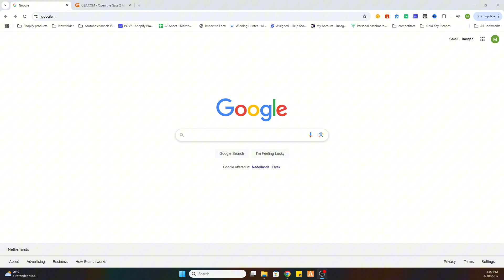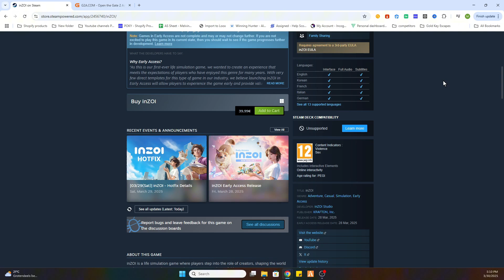How To Download inZOI on PC (Step By Step)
Looking to download inZOI on PC and start playing? In this step-by-step tutorial, I’ll guide you through the process of installing inZOI on PC so you can enjoy the game on your desktop or laptop without any issues. Follow along to get inZOI on PC quickly and easily!

🔹 Learn how to download inZOI on PC
🔹 Discover how to install inZOI on PC
🔹 See how to play inZOI on PC
🔹 Find out how to download inZOI on a laptop

MUST-HAVE Gaming Gadgets:
🎧Gaming Headset
🪑Gaming Chair
💻Gaming Laptop

By the end of this video, you’ll know exactly how to download inZOI on PC desktop and get started with PC gaming in no time!